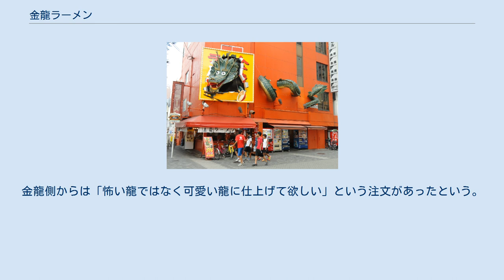金龍ラーメン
金龍ラーメン（2006年撮影） 金龍ラーメン（きんりゅうラーメン）は、大阪府大阪市中央区に本社を置く金龍株式会社によるラーメン店の屋号。
 道頓堀を中心としたミナミエリアに展開しており、派手な外装とともに大阪ミナミを代表するラーメンチェーンとして知られる。
 博多金龍の屋号でラーメン店を展開しているヒル・トップフードシステムとは無関係である。
 1982年（昭和57年）に林一が開業。
神座（かむくら）とともに、ミナミを代表する老舗ラーメン店として知られる。
スープは豚骨ベースの薄くシンプルな味であり、麵はストレート中細麺である。
これにセルフサービスで供される白菜キムチ、ニラキムチ、きざみニンニクなどをお好みでトッピングも出来るほか、無料でライスも提供している店舗もある。
メニューは「ラーメン」「チャーシューメン」の二種類のみ。
 本店をはじめ基本的に24時間営業。
特に深夜は24時間営業で待ち時間が少ないという事もあり、ミナミで飲んだ後の締めでラーメンを食べに立ち寄る客が多い。
 店内は朱色に統一され、店の屋根には龍のオブジェの看板が設置されている。
この看板は、地元民放局の毎日放送が制作・放送していた『まんが日本昔ばなし』のオープニングアニメーションに登場する龍をモチーフに、看板業者に依頼して制作。
金龍側からは「怖い龍ではなく可愛い龍に仕上げて欲しい」という注文があったという。
この看板が評判を呼び、以後同社は多くの立体看板の製作を手掛けるようになった。
また、金龍ラーメンも「あの竜の看板の」とよく言われるようになったという。
 2021年現在、以下の5店舗が存在する。